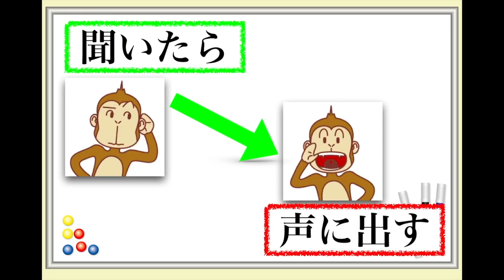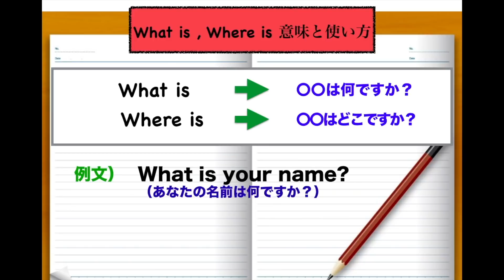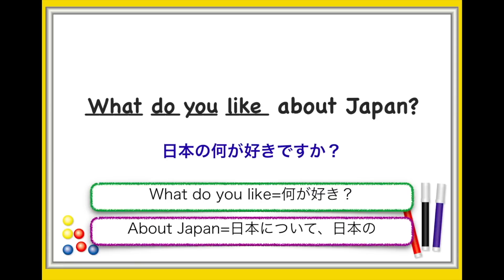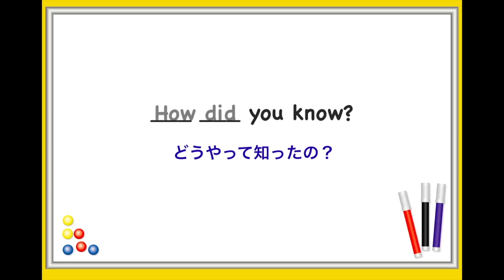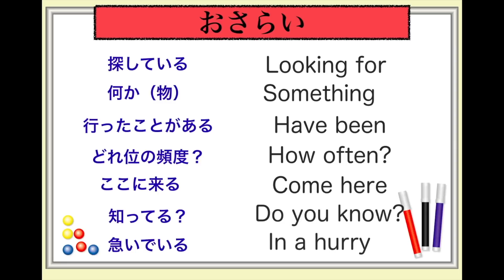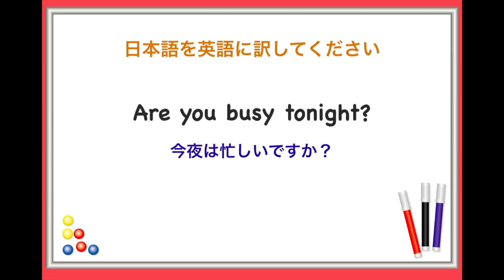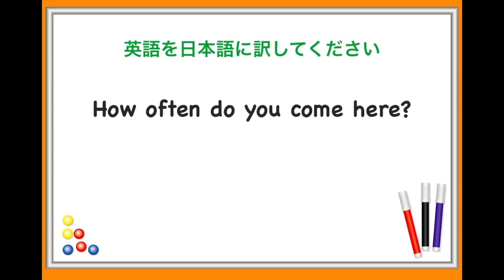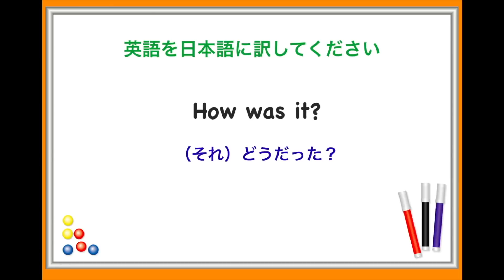英語で質問 第３弾完全版フルバージョン（外国人観光客にすぐ使える英語フレーズ）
『ぐんぐん上達する英会話・初級編』の動画と学習書を併用して確実に上達したい方→学習書はこちらから

確実に英会話が上達するために使う
『1000単語・フレーズ集』（電子書籍版）